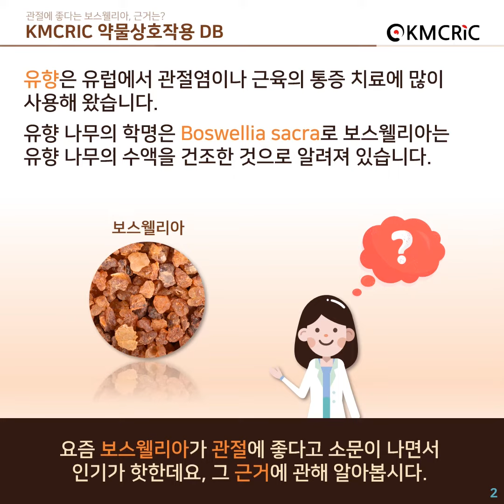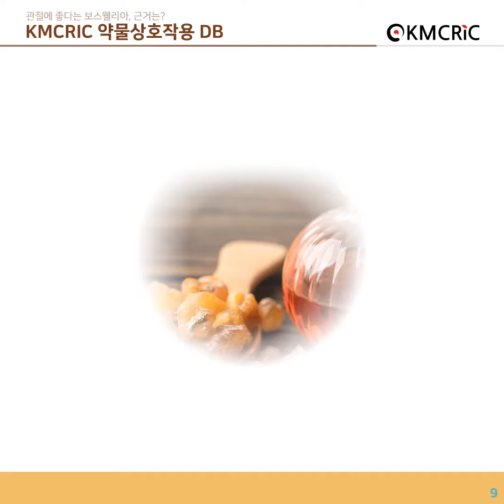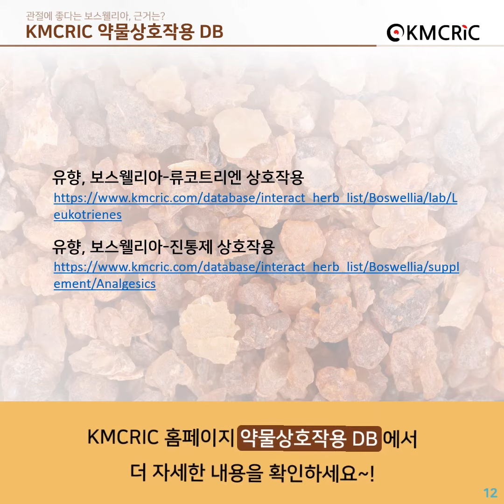[KMCRIC 약물상호작용] 관절에 좋다는 보스웰리아, 근거는?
보스웰리아가 관절에 좋다고 하는데 그 근거에 관해 알아볼까요?
KMCRIC 홈페이지 약물상호작용 DB에서 더 자세한 내용을 확인하세요~!

From the Herb-Drug Interaction DB of the KMCRIC website.

유향, 보스웰리아-종양괴사인자억제제 상호작용